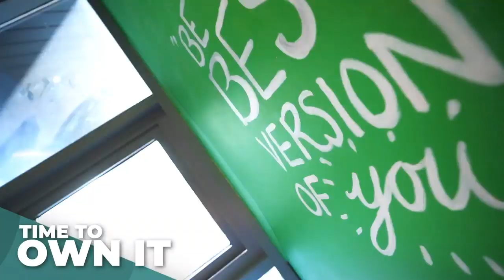East Kent College - Time To Own It